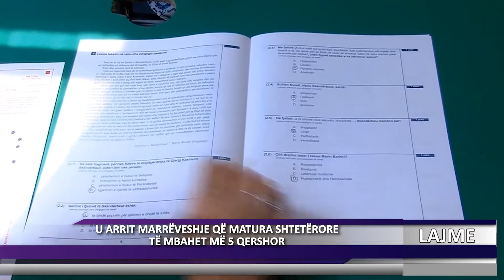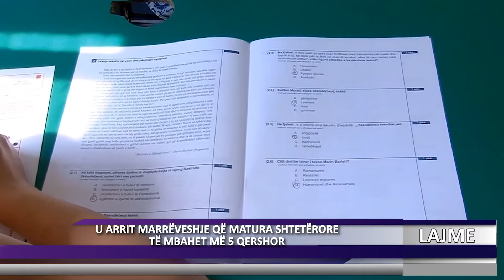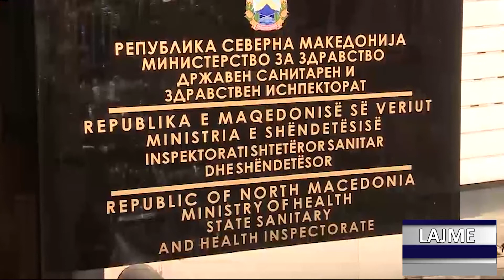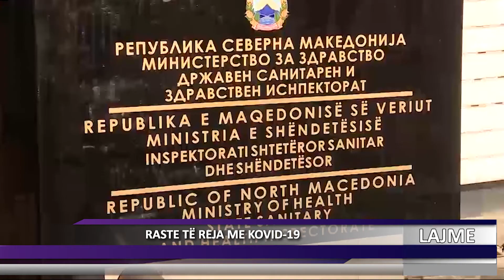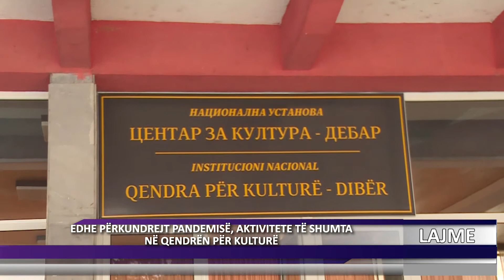DNEVNIK ALB 19 02 2021